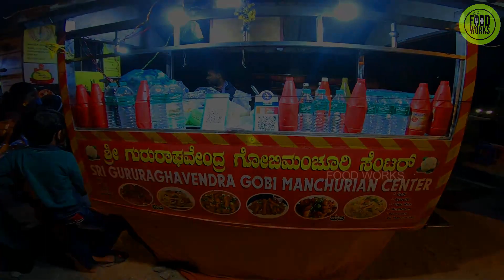Best Gopi Manchurian Very tasty Indian Street Food Mysore